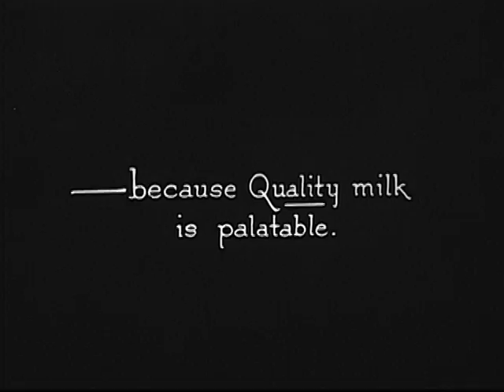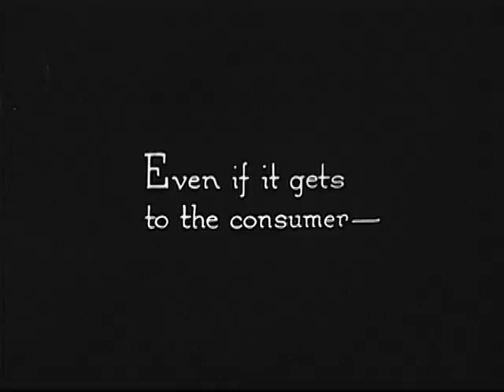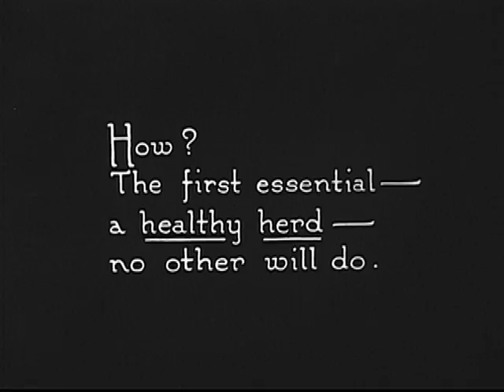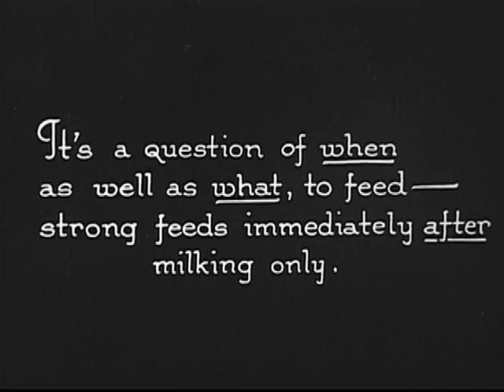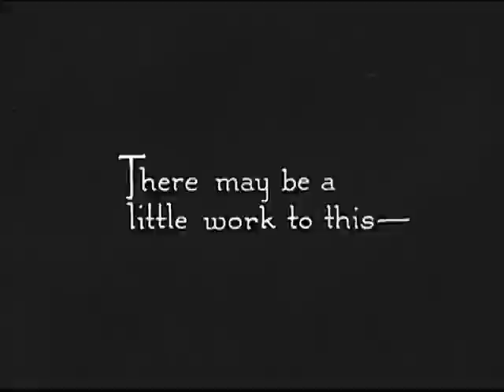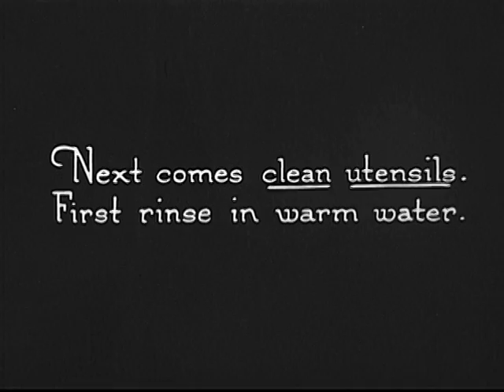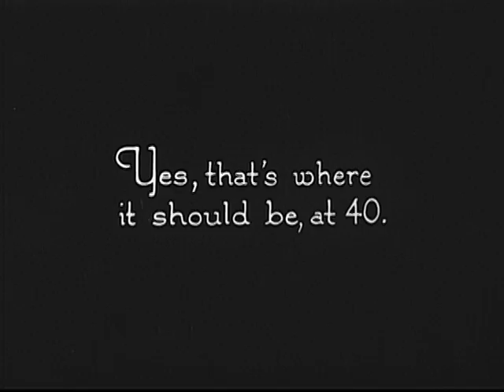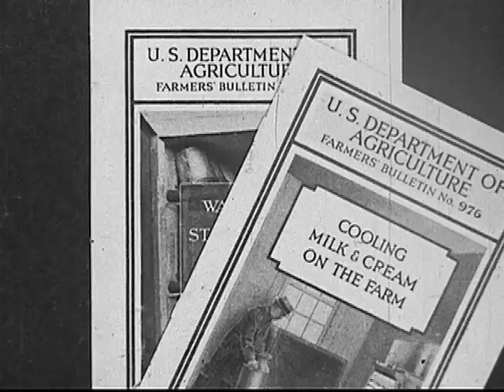Quality Milk (1930)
Quality Milk (1930, USDA, Silent) Stresses the importance of a healthy, accredited herd, correct feeding and sanitary practices in the production of milk.